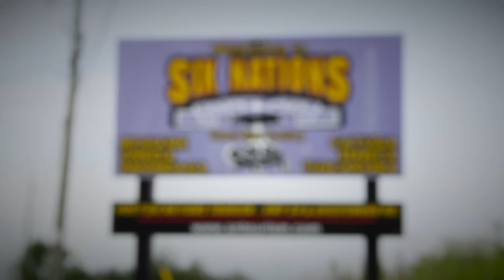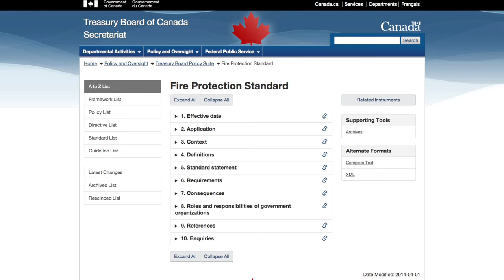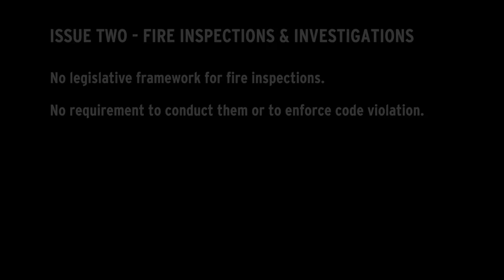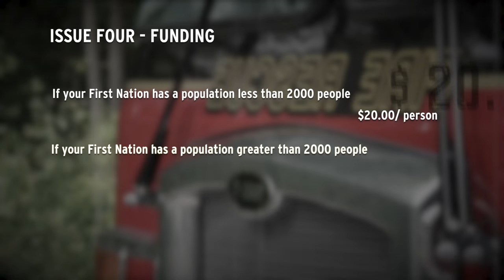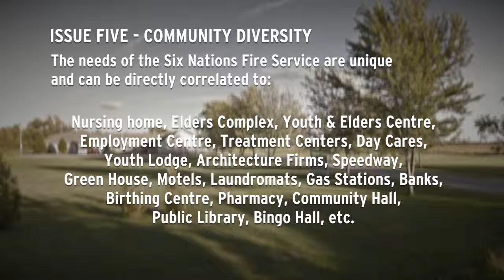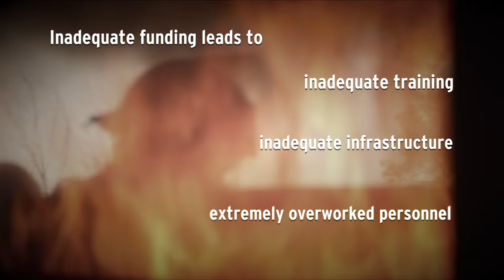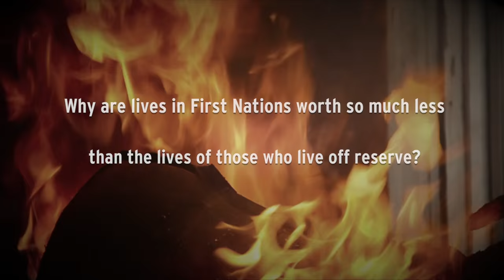The State of The Canadian First Nation Protection & Six Nations Fire Service